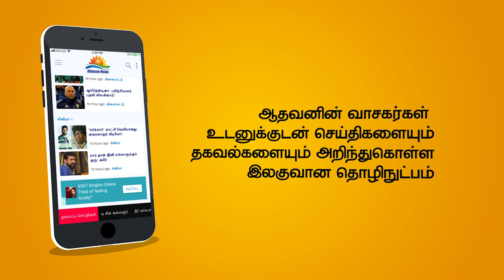கூட்டு எதிரணியின் அரச எதிர்ப்பு போராட்டம் நிறைவு?